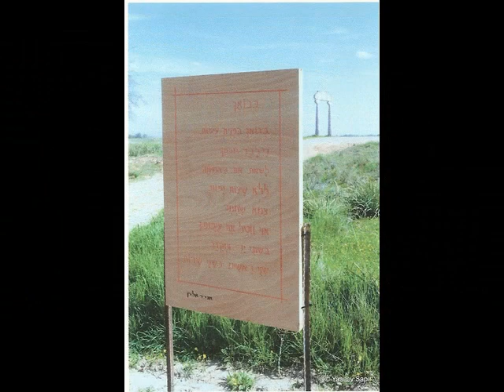אתרים באזור קיבוץ בארי